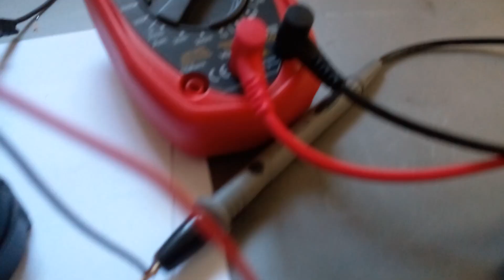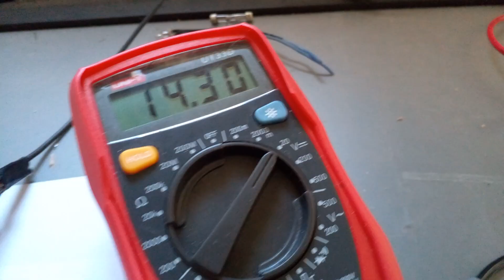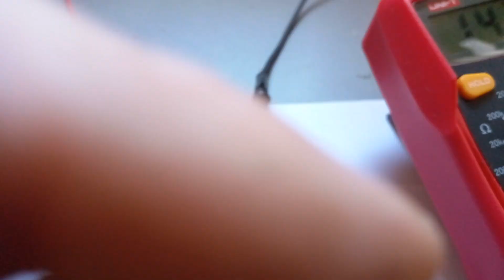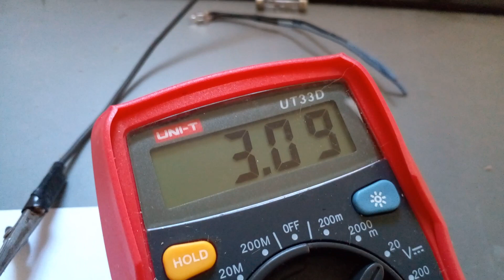Herramienta casera para saber voltaje de led